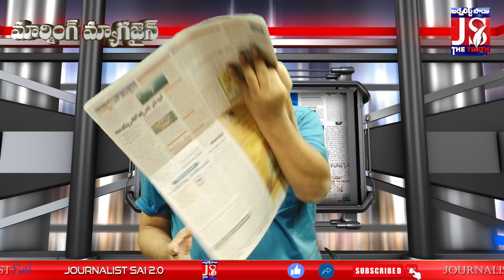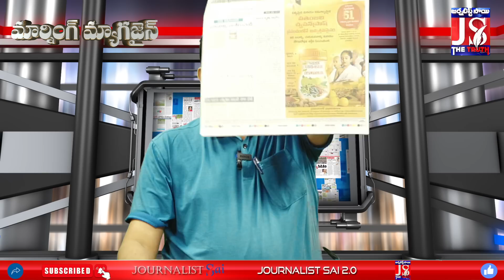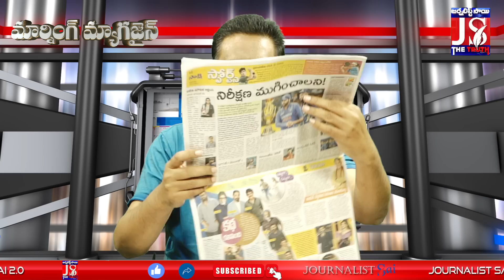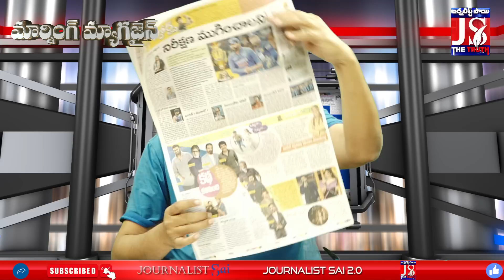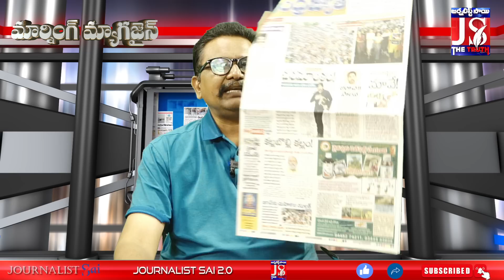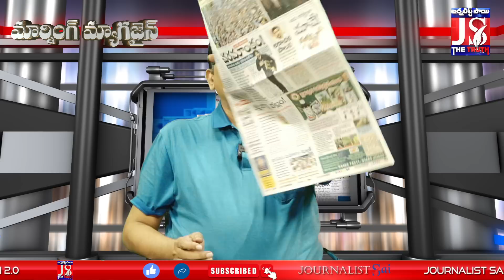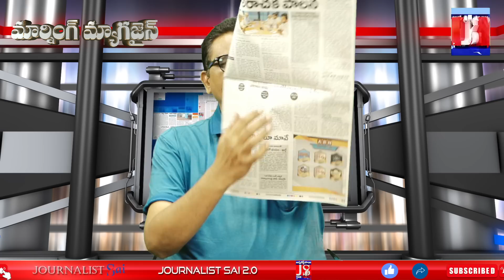Chandrababu Skill Case Scam | బోగస్ కంపెనీల జాడ తెలిసిపోయిందా